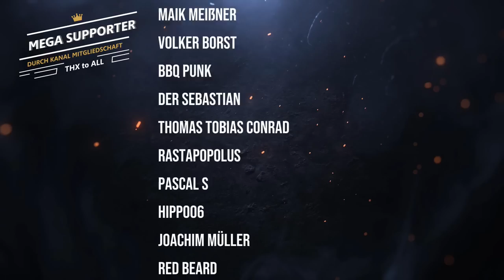BIER - Bacon - JAM Burger Sandwich - Einfach nur Hammer - BBQ & Grillen für jedermann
Hey Leute, heute gibbet was richtig Geiles in die Futterlucke! Ein Bier Bacon Jam Burger oder Sandwich oder was auch immer. Egal. Es schmeckt einfach Hammer. Total einfach zu machen und geht auch recht schnell! Hier das Rezept für die Jam:

Rezept Bier Bacon Jam:
200g Bacon
3 mittelgroße Zwiebeln
½ Solo Knoblauch oder 1-2 Zehen Knoblauch
1 TL geräucherte Paprikapulver
1 EL Zuckerrübensirup
100-150 ml dunkles Bier
1 Schuss Balsamico Essig

Bacon klein schneiden, Zwiebeln ziemlich klein würfeln, Knoblauch klein würfeln. Bacon bei mittlerer Hitze auslassen, bis er goldbraun ist. Dann Zwiebeln & Knoblauch hinzu bis alles eine leichte Bräunung hat.  Paprikapulver hinzugeben und auch 2 Minuten mit anbraten. Dann das Bier, Zuckerrübensirup und Essig hinzugeben und leicht köcheln lassen bis es eine schöne zähe Masse ist. Evtl. mit Salz abschmecken. Fertig.

Wenn ihr etwas bei Amazon kaufen möchtet, dann könnt ihr uns über unseren Partnerlink unterstützen (X)

Kapitel:
00:00 Einleitung
00:33 Quatschen
03:19 Vorbereiten & Grillaction
07:16 Reinballern
10:32 Nachspiel & weiter reinballern
11:08 Outtakes